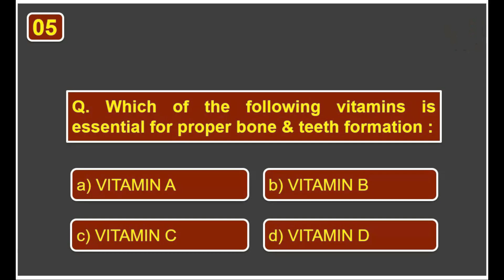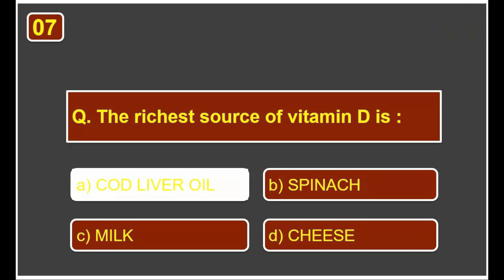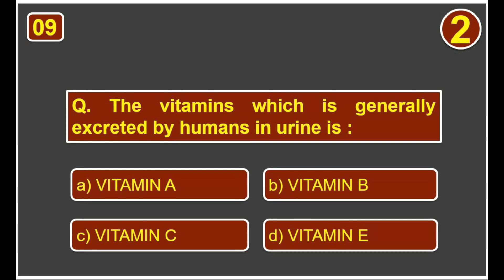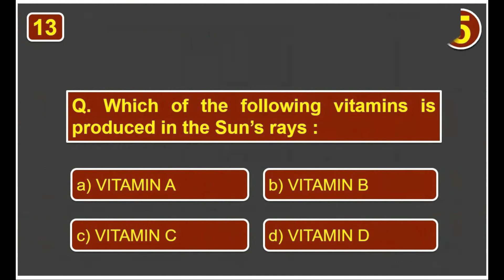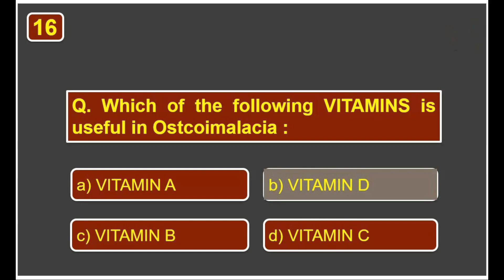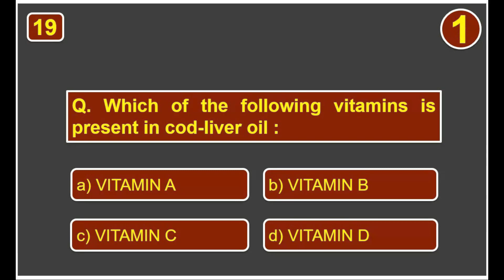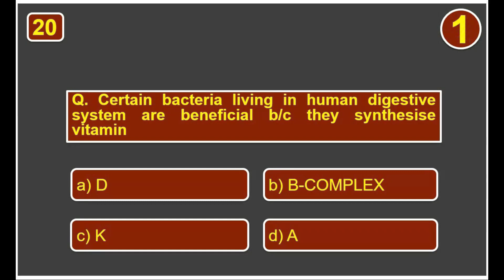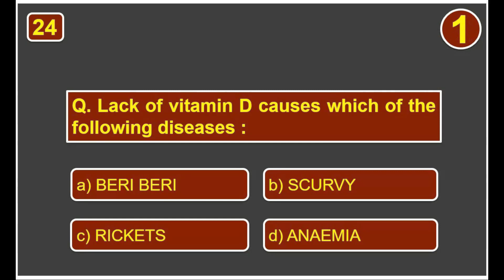Repeated Mcqs of Biology from Past Papers | Biology Mcqs for Competitive Exams | Vitamins | Part-II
biology mcqs